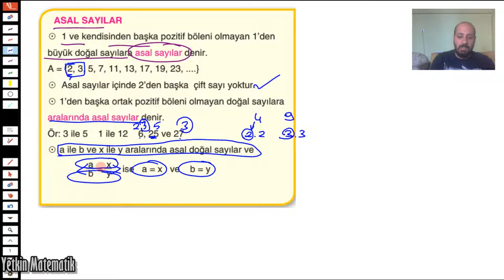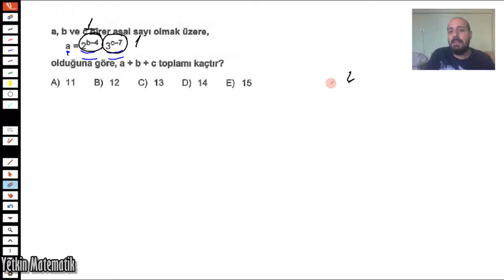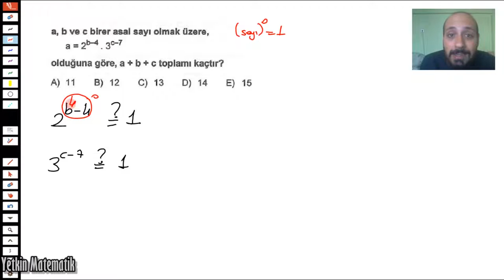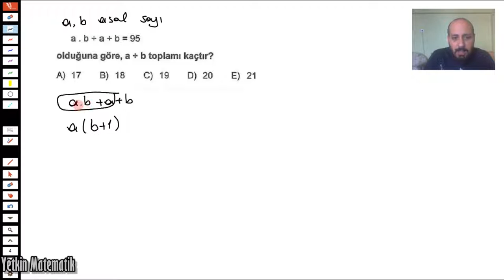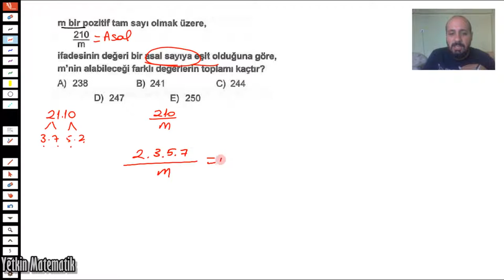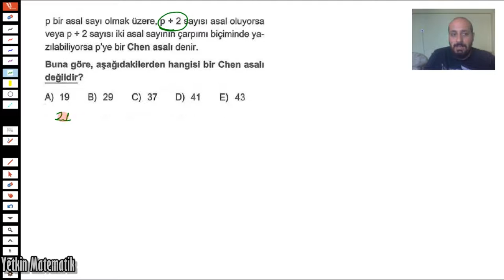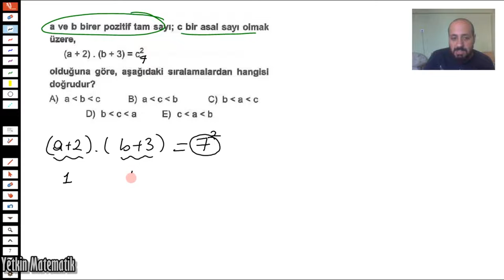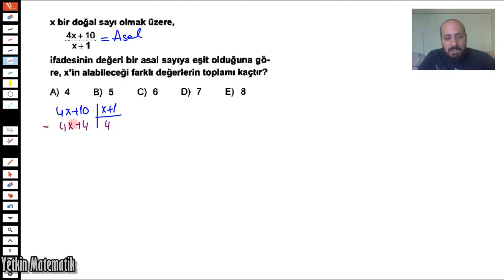Asal Sayılar | 8.Gün | 4 Ayda Detaylı TYT MAT Kampı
TYT Matematikte söz sahibi olmanın vakti sence de gelmedi mi ?

Diğer KAMPLARIMIZ